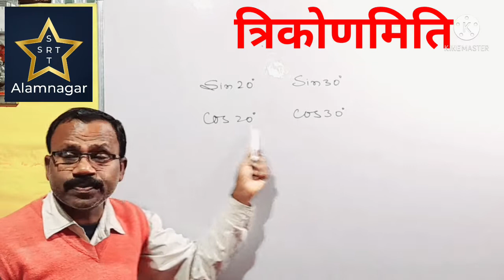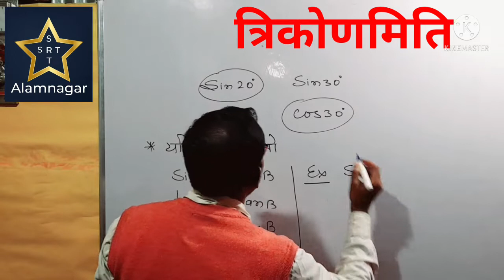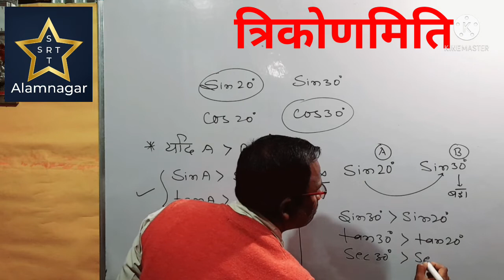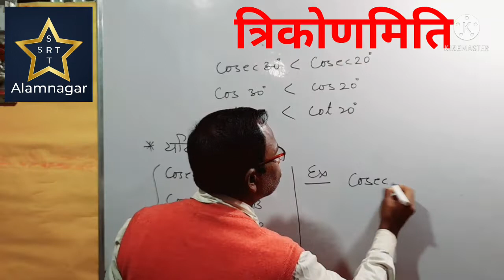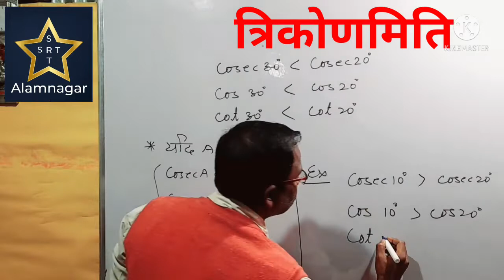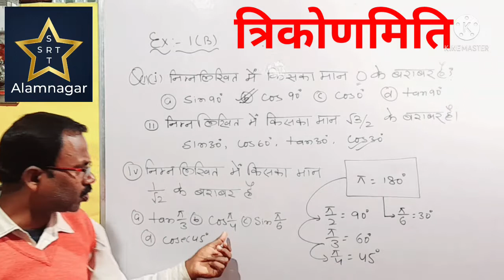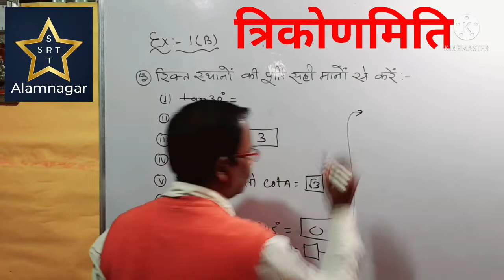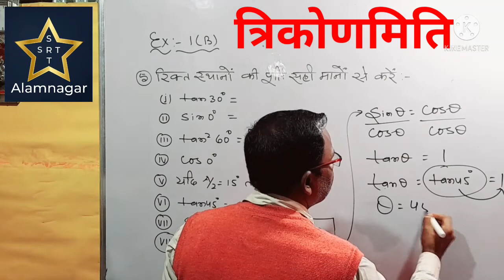Trigonometry Bharti bhavan L-1,Part-3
trigonometry Bharti bhavan,srt alamnagar, mathematics,Sri Ram Tutorials, trigonometry Bharti bhavan lesson 1(b),maths ,Shankar Baba,